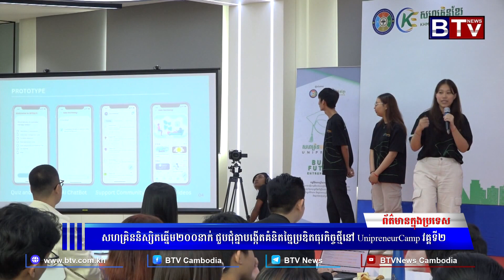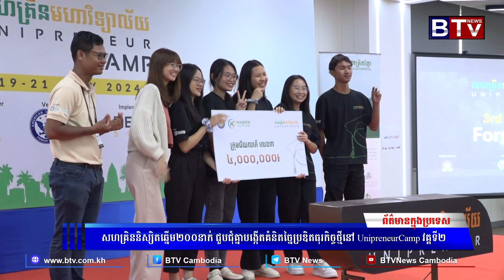សហគ្រិននិស្សិតឆ្នើម២០០នាក់ ជួបជុំគ្នាបង្កើតគំនិតច្នៃប្រឌិតធុរកិច្ចថ្មីនៅ UnipreneurCamp វគ្គទី២